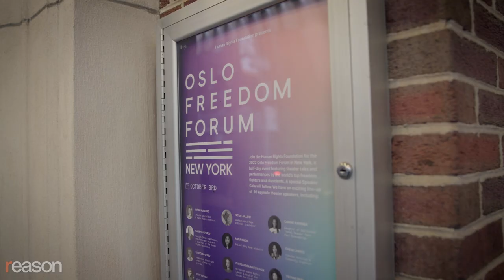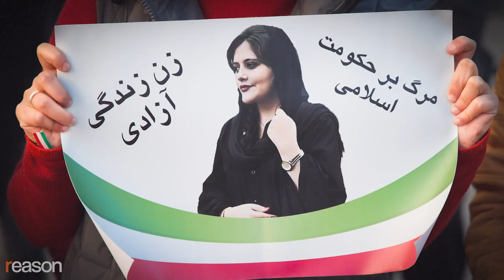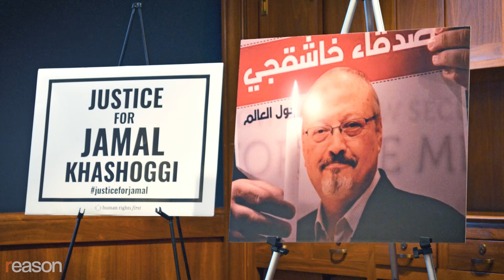The U.N. is a massive club for dictators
The Human Rights Foundation is mobilizing a global band of activists to fight authoritarianism in China, Iran, Russia, and beyond.

"The United Nations is a massive club for dictators," says Thor Halvorssen, the founder and CEO of the Human Rights Foundation (HRF), a nonprofit founded in 2005. "The rich, powerful, and corrupt get together in Davos. Well, some of the world's bravest people get together at the Oslo Freedom Forum."

On October 3, 2022, the HRF convened the Oslo Freedom Forum, a one-day conference at Manhattan's Town Hall, bringing together political activists from around the world to call attention to rising authoritarianism in China, Iran, Russia, Venezuela, and other countries.

There were no wonkish policy panels or PowerPoint slides cluttered with data and footnotes. The conference featured instead a series of TED Talk–style speeches, delivered without notes and designed to forge an emotional connection between the audience and the presenters.

Among the speakers: Anna Kwok, who worked as an anonymous online organizer during Hong Kong's pro-democracy protests of 2019, which took place as China consolidated power over the once-free city; Oleksandra Matviichuk, a Ukrainian human rights activist and lawyer based in Kyiv; Leopoldo López, a Venezuelan human rights activist who spent five years in prison after organizing massive protests against the government in 2014; and Masih Alinejad, an exiled Iranian journalist and activist who helped bring attention to protests against mandatory hijab laws in her home country even before the murder of Mahsa Amini drew international outrage.

HRF's chairman, former World Chess Champion and arch-critic of Vladimir Putin, Garry Kasparov, also addressed the gathering, telling the audience that Ukraine "is not just a battlefield but a frontline of the total war against freedom and tyranny."

Reason spent the day backstage talking to the participants and organizers about the Human Rights Foundation's mission of building a united community to counter rising authoritarianism around the globe. The speakers argued for a range of actions from free nations to expand human rights, ranging from heightened diplomatic pressure to increased military aid to sanction regimes that would cut countries such as China and Saudi Arabia off from the global economy.

"People say, 'You oppose dictatorships, you are a neocon, you want to go to war with these dictatorships,'" says HRF's Halvorssen. "I'm not asking for boots on the ground, I'm not asking for an invasion of any country. The problems of Venezuela will be solved by Venezuelans. The problems of Russia will be solved by Russians. What we should do is at least encourage them." He continues, "What always occurs, there comes a point when the men holding guns at the people decide, 'I'm not going to do this anymore.'"

Produced by Jim Epstein and Nick Gillespie; narrated by Gillespie; written and shot by Epstein; edited by Danielle Thompson; post-production assistance by John Osterhoudt; audio post-production by Ian Keyser.

Photos: Cao Sanchez/Polaris/Newscom; Yury Martyanov/Kommersant Photo / Polaris/Newscom; Kommersant Photo Agency/Kommersant/Newscom; Katherine Li/ZUMAPRESS/Newscom; Katherine Li/ZUMAPRESS/Newscom; Human Rights Foundation; Human Rights Foundation; Polaris/Newscom; Lan Hongguang / Xinhua News Agency/Newscom; UPPA/ZUMApress/Newscom; Abaca Press/Balkis Press/Abaca/Sipa USA/Newscom; HO/Newscom; LONG WEI/FEATURECHINA/Newscom; TOM WALKER/UPI/Newscom; Ernesto Mastrascusa/EFE/Newscom; CRISTIAN HERNANDEZ / Xinhua News Agency/Newscom; MIGUEL GUTIERREZ/EFE/Newscom; Boris Vergara / Xinhua News Agency/Newscom; Ukraine Presidency/SIPA/Newscom; MIGUEL GUTIERREZ/EFE/Newscom; Valentin Yegorshin/TASS/Newscom; Genin-Hahn-Marechal/ABACA/Newscom; Abaca Press/SalamPix/Abaca/Sipa USA/Newscom; Farnood/SIPA/Newscom; Stringer/ZUMAPRESS/Newscom; Jaap Arriens/Sipa USA/Newscom; Social Media/ZUMA press/Newscom; Rouzbeh Fouladi/ZUMA Press/Newscom; PRESIDENT.IR/UPI/Newscom; Panoramic/ZUMA Press/Newscom; April Brady/Project on Middle East Democracy, CC by 2.0, via Flickr; Depo Photos/ZUMA Press/Newscom; Saudi press Agency/UPI/Newscom; Abaca Press/Balkis Press/Abaca/Sipa USA/Newscom; State Department/Sipa USA/Newscom; Rayner Pena/dpa/picture-alliance/Newscom; Pavel Golovkin/Pool/ZUMA Press/Newscom

Footage: Hong Kong footage by Edwin Lee

Music: "Seeking Truth" by The David Roy Collective via Artlist; "Passion" by ANBR via Artlist; "Take Up Your Cross" by The David Roy Collective via Artlist; "Come Back Home" by Ardie Son via Artlist; "A Perfect Storm" by Ardie Son via Artlist; "Intrepid" by Brianna Tam via Artlist; "The New World" by Ardie Son via Artlist; "A Tender Heart" by The David Roy Collective via Artlist